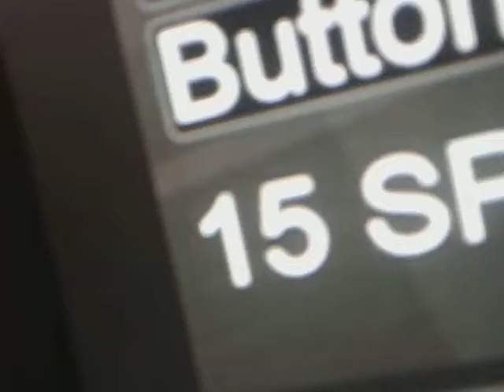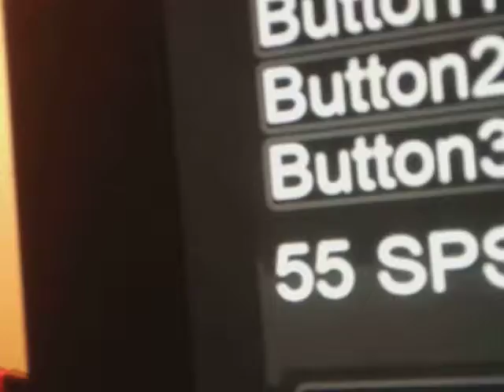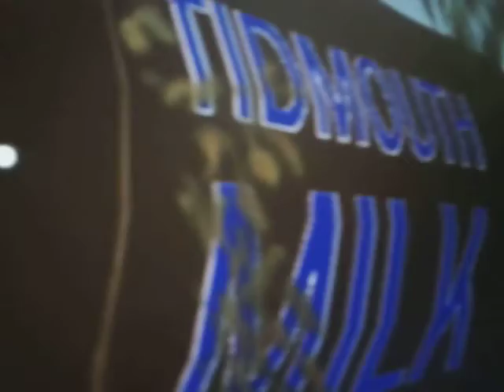THOMAS the toy train: thomas the runaway engine